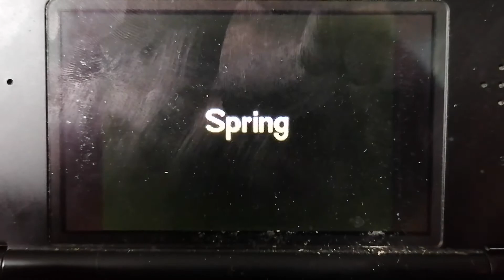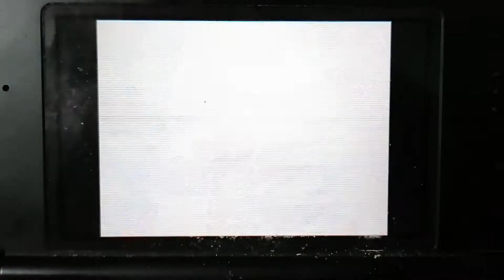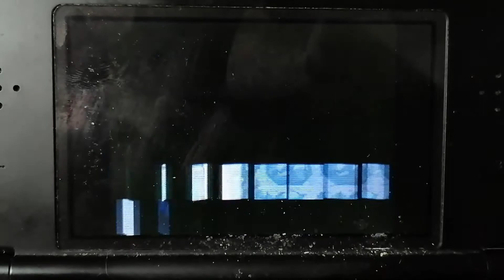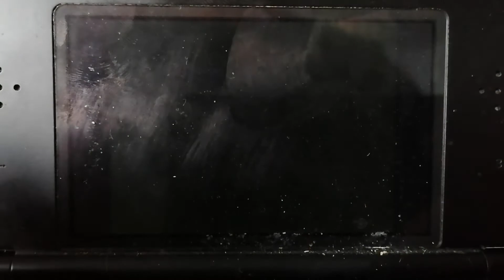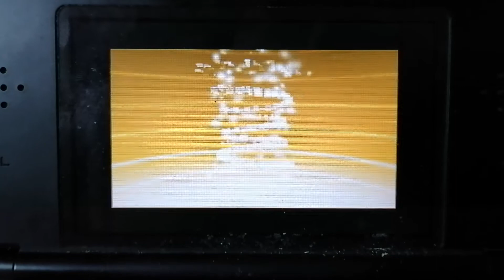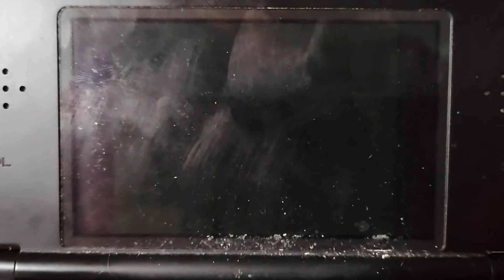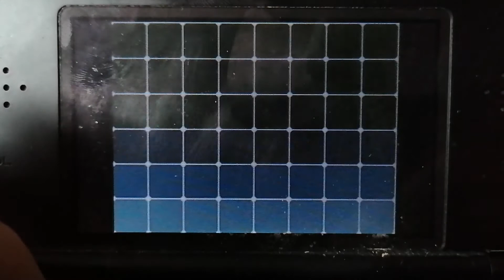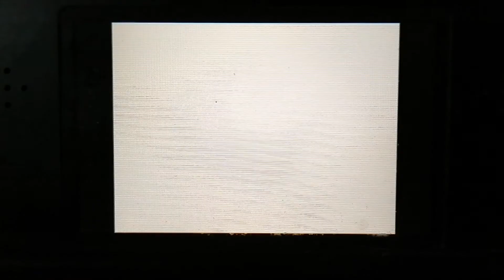Pokemon White part 9 Plasma Cave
Ghetsis is testing us by battling a few soldiers